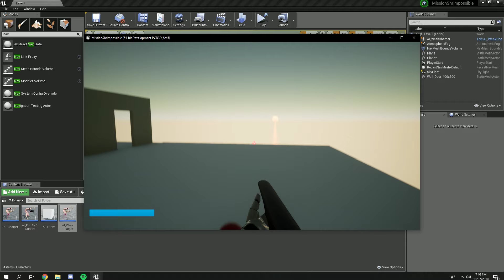Mission Shrimpossible Test 1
a game im making with a friend